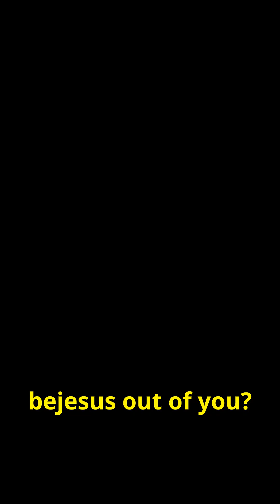The Deadliest 5 Spiders in South Africa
Watch out for these 5 deadly spiders in South Africa! 🕷️ From the infamous Black Widow to the elusive Six-Eyed Sand Spider, these arachnids pack a dangerous bite. Learn about their unique venom and how to stay safe.